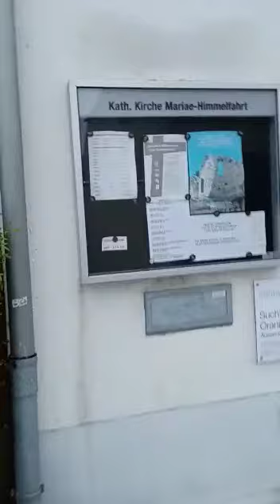GERMANY 🇩🇪WALKING TO CHURCH ⛪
WALKING TO CHURCH ⛪